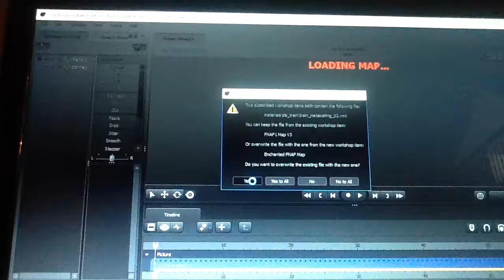With Sfm the model downloads never end